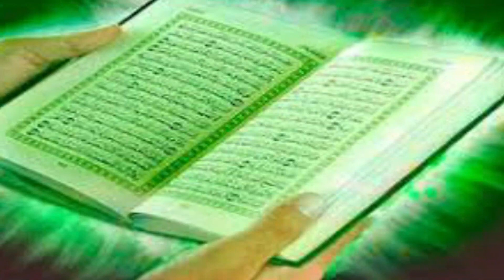RAMADAN 2021: Daarakoki TV adopte un nouveau programme